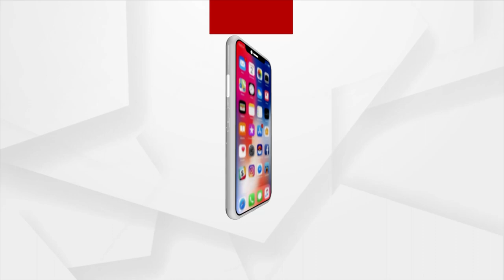Argus Prescription | Watch To Know About The Symptoms Of Autism